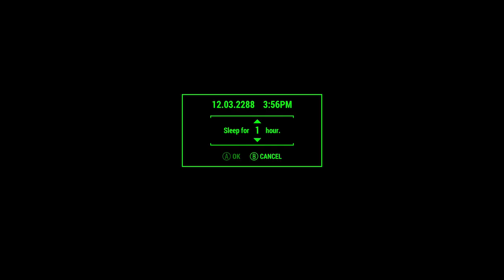Fallout 4 - Fill up a bathtub with Victory Nuka Cola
Video shows building a device to to fill up your bath with Victory Nuka Cola